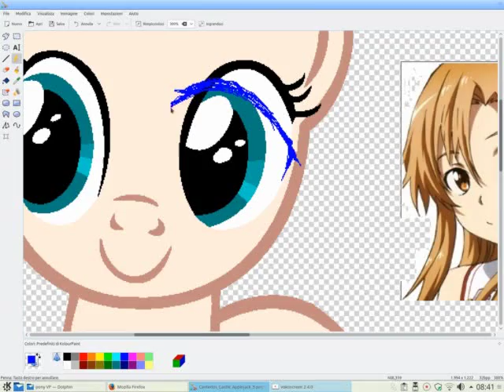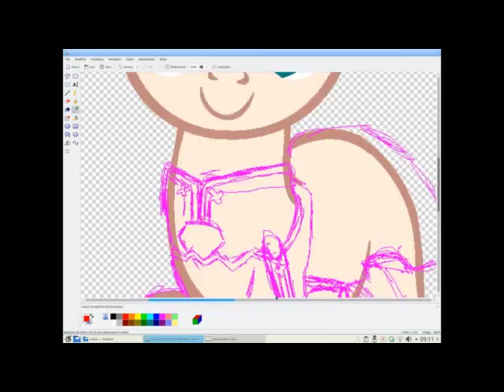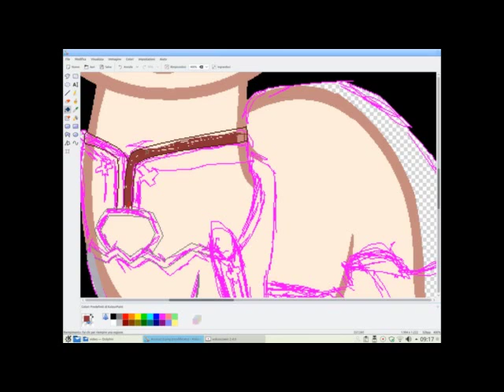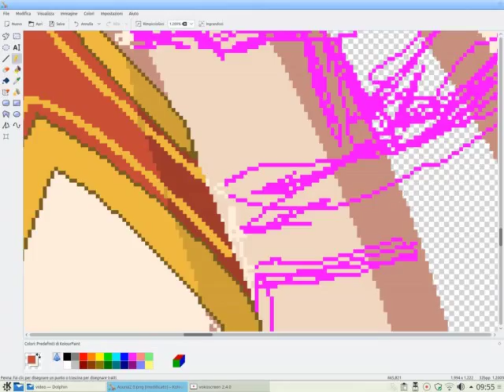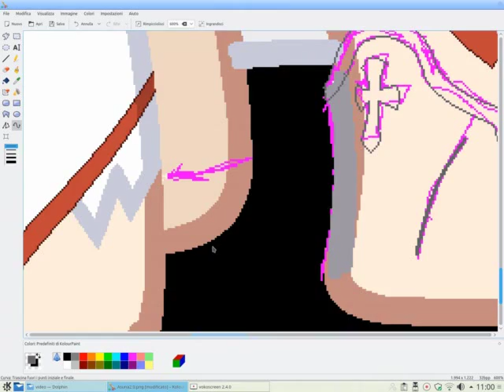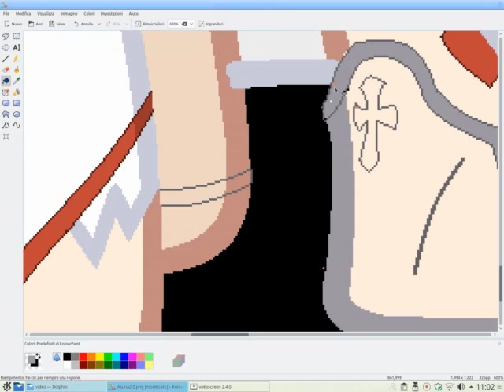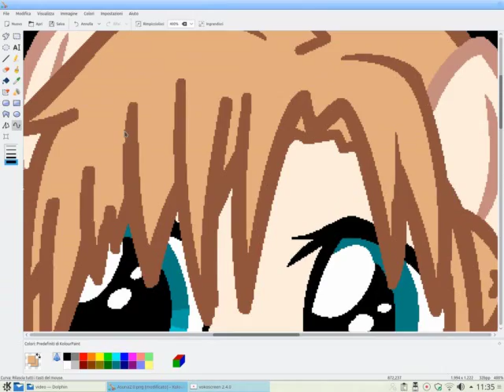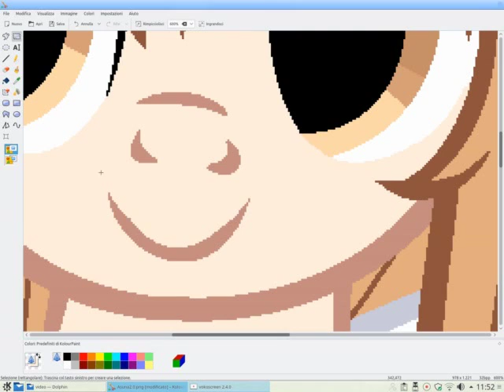SpeedPaint Asuna Yuuki/MLP [Sword Art Online]-speedpaint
SEQUY’S COSPLAY&CRAFTS PAGE ON FACEBOOK

sequestion_thewhy

               Courage Sword Art Online 2 OP - Ignite (Piano)
               (NIGHTCORE, NO COPYRIGHT) Krewella- Come & Get It
These musics are played by Animenz Piano Sheets and Theishter - Anime on Piano

DRAW PROGRAM: Kolour Paint Gimp
EDIT PROGRAM: Open Shot Video Editor
TIME: 3 h 11 minutes
SPEED: X24

OTHER: base by me